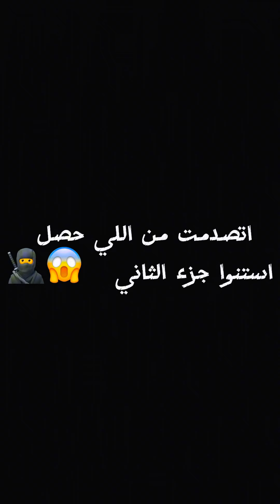‏فيلم العقرب الجزء الأول 🦂😱￼